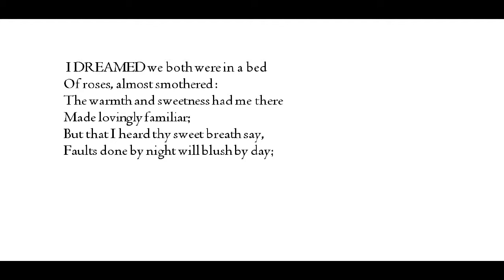"The Vision to Elektra," by Robert Herrick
poem, from A Treasury of Love Poems, edited by Rodney Dale. Images from wikimedia commons, grateful acknowledgement.